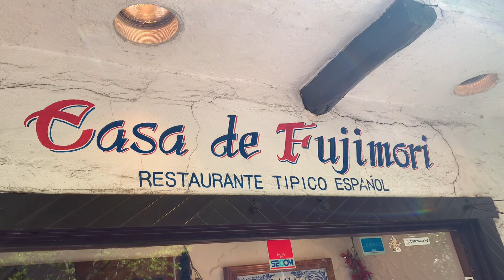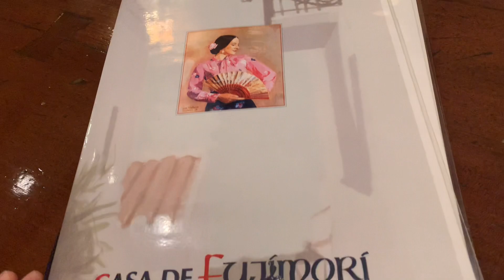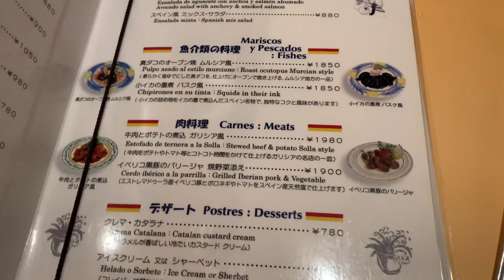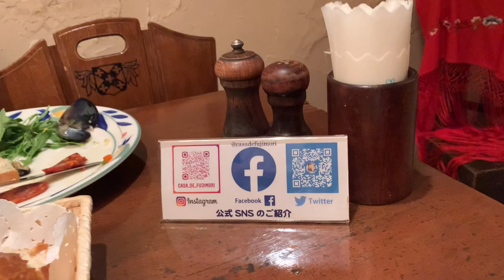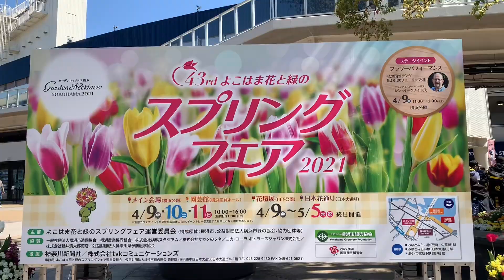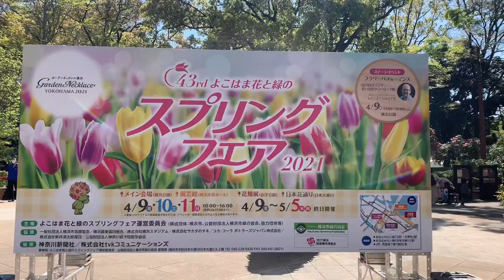【横浜】プチグルメランチ@CASA DE FUJIMORI KANNAI/SPRING FAIR YOKOHAMA PARK